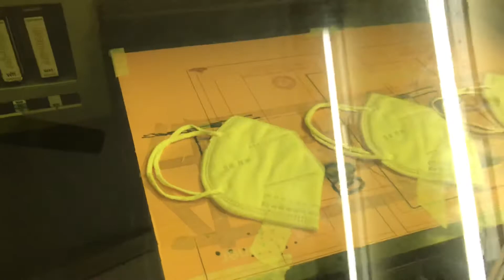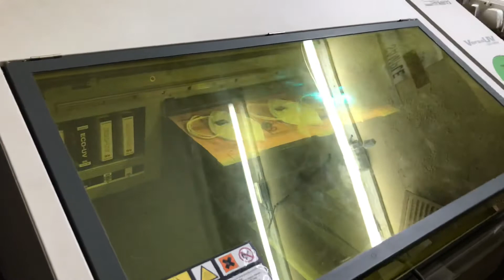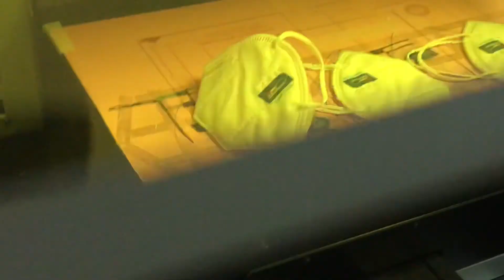95 mask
N 95 mask